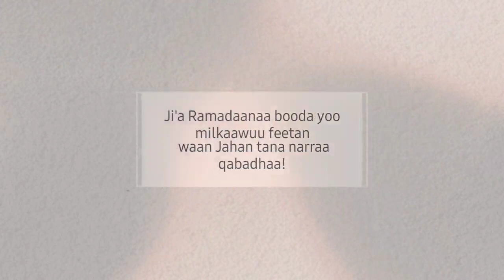Masgiid Daawwee! Ji'a Ramadaanaa booda yoo Milkaawuu feetan waan jahan tana narraa qabadhaa. Part 1